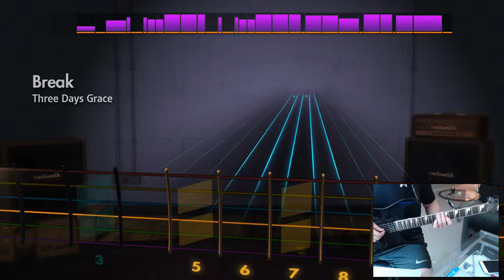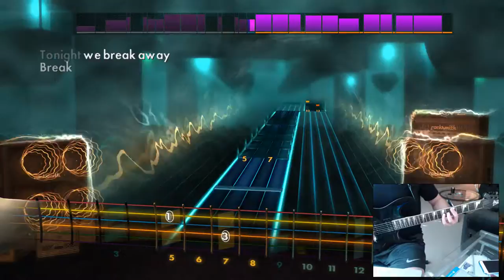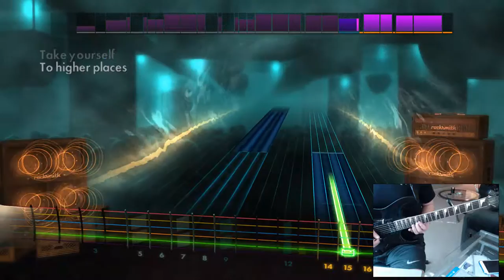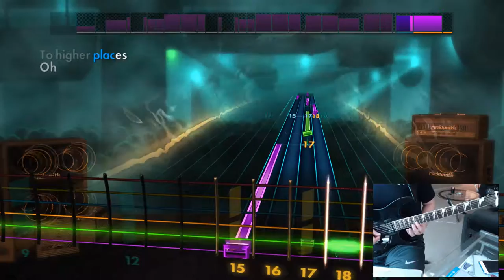Rocksmith Remastered: Three Days Grace - Break